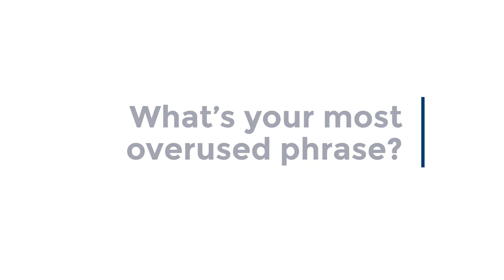Get to know leadership: What's your most overused phrase?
We asked The Rush Companies leadership team, "what's your most overused phrase?" We hope you enjoy their answers!